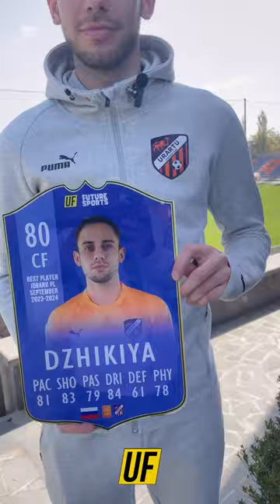Temur Dzhikiya ⚽️ Best Player of September by UrishFootball | Темур Джикия ФУ Урарту - Игрок месяца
Temur Dzhikiya 🔥⚽️ Best Player of September by UrishFootball ✅